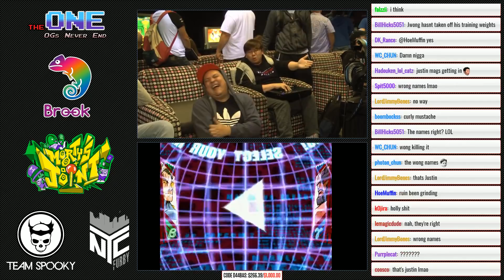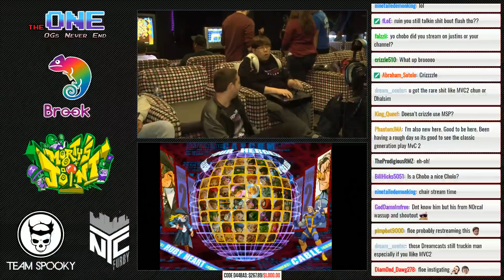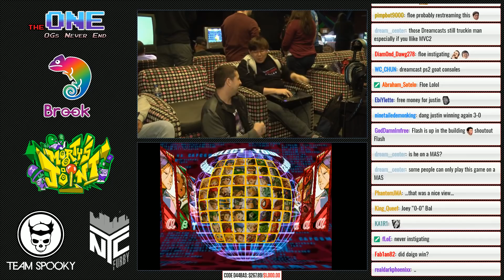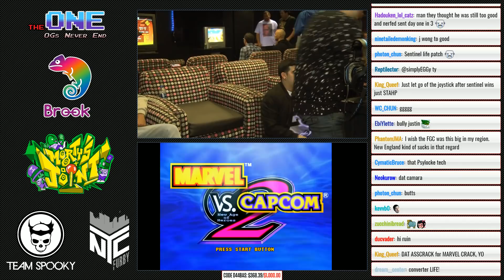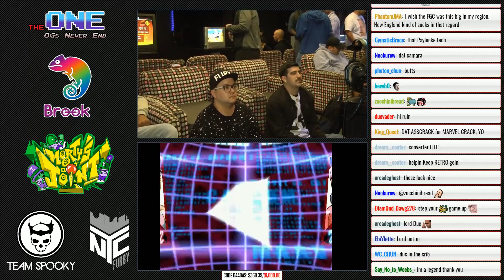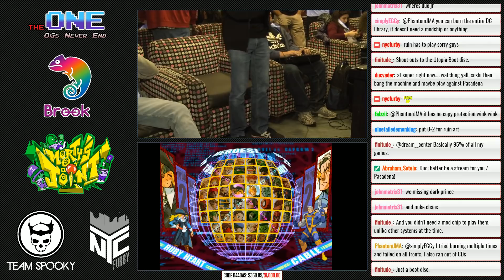The One - MVC2 Secondary Stream Part 1 Tournament w/ TIMESTAMPS [1080p/60fps]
0:11 Justin Wong vs. Ruin
11:27 Justin Wong vs. RFC Joe
21:08 ServBot vs. Team 3 Robust
30:56 Ruin vs. Akeem